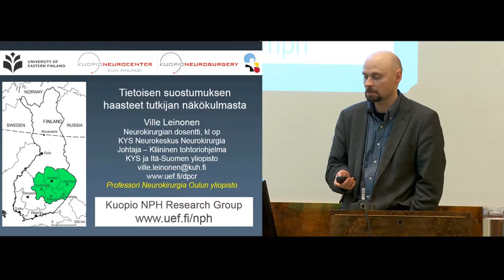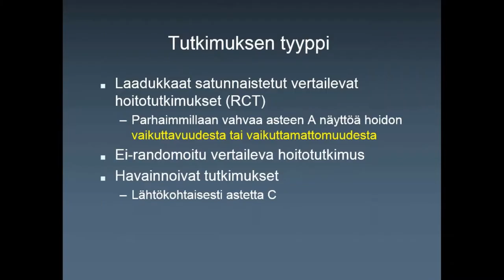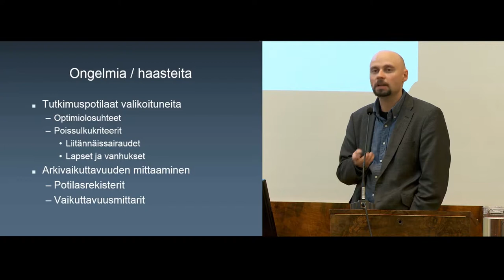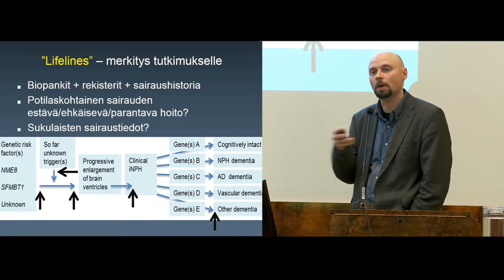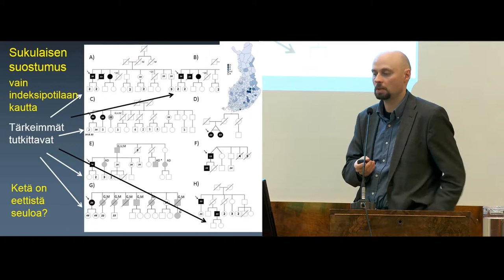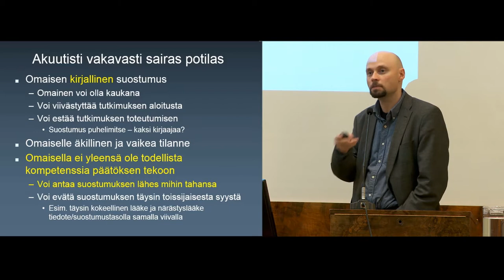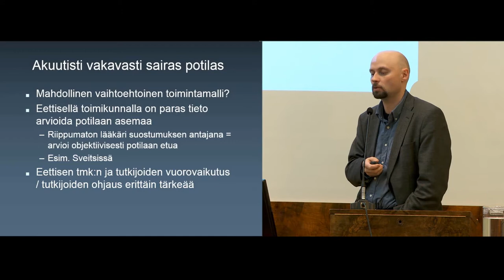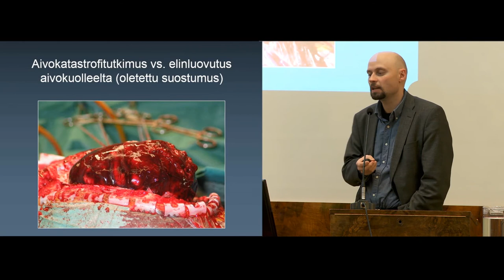Tietoisen suostumuksen haasteet tutkijan näkökulmasta - Ville Leinonen